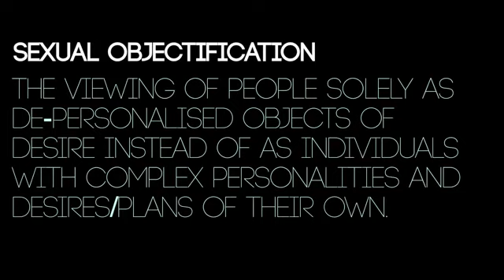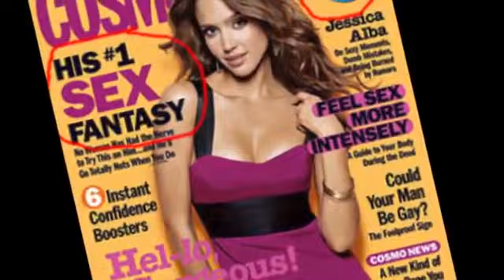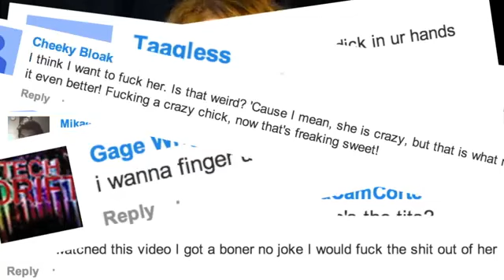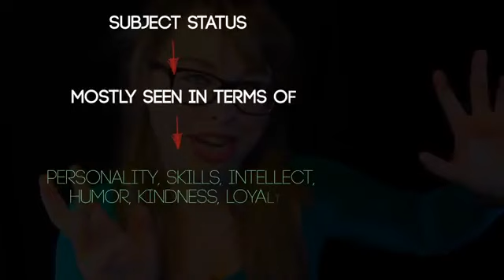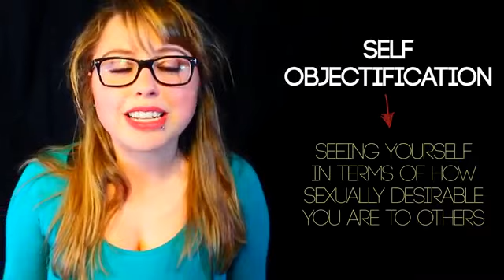Objetos sexuales (Laci Green)